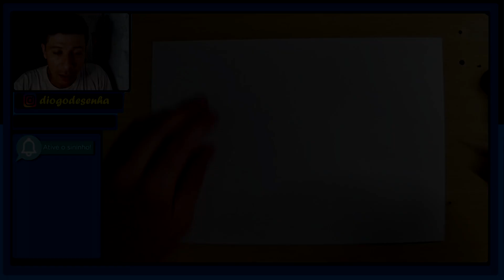TUTORIAL COMO DESENHAR a TSUNADE do ANIME NARUTO passo a passo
Nesse video vou ensinar a como desenhar a tsunade personagem do anime naruto